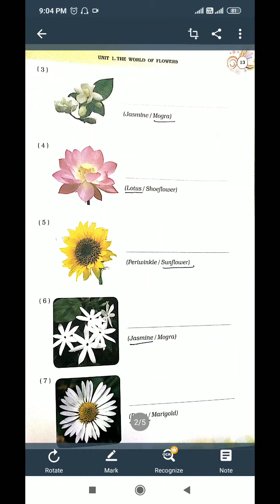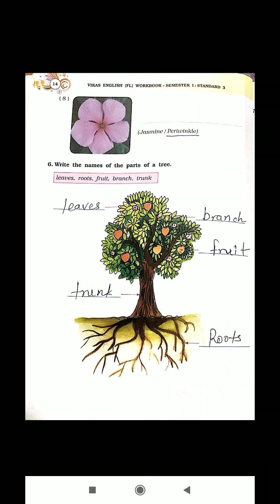Std 3 II English II ch 1 II work book II